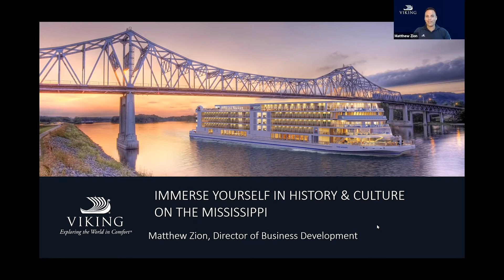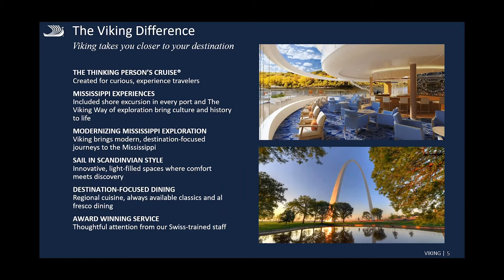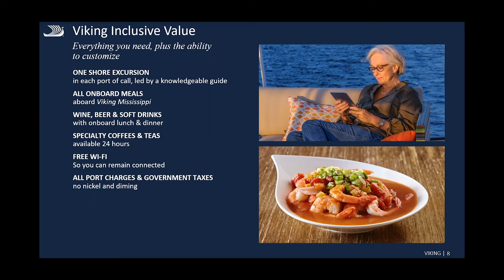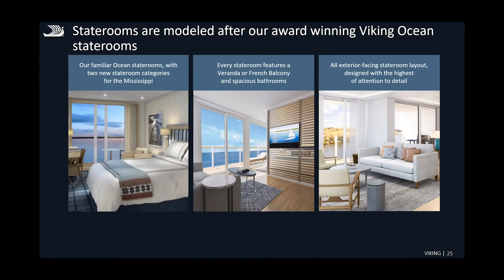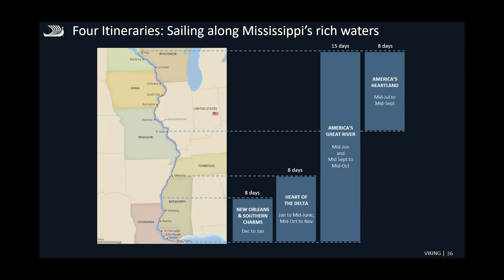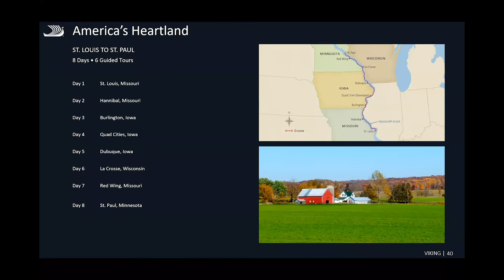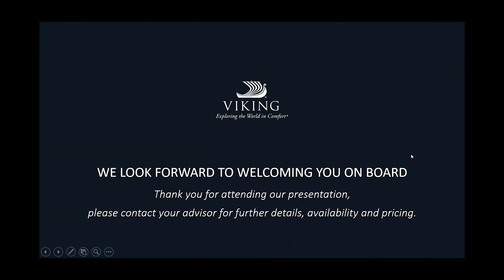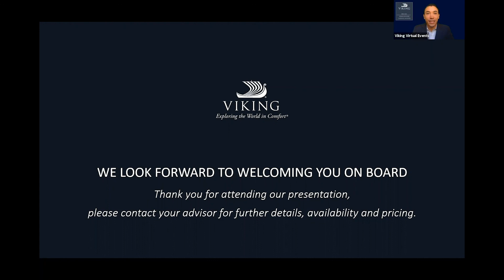Immerse Yourself in History & Culture on the Mississippi